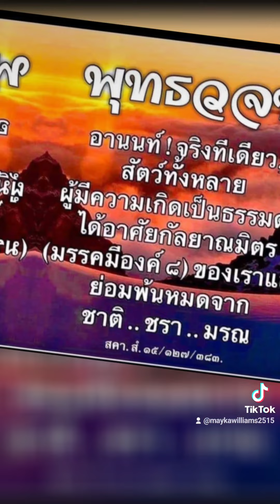ทุกสรรพสิ่งบนโลกนี้เกิดขึ้นตั้งอยู่และดับไป จงเชื่อมั่นในคำพระศาสดา